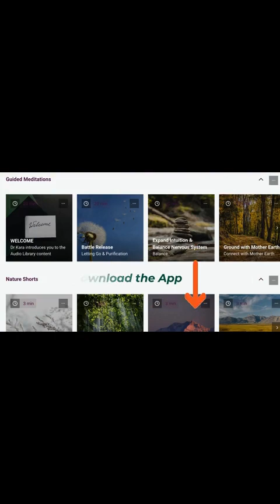Cleanse and Restore doTERRA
Dr. Kara's Guide to Effective Detox with doTERRA's Cleanse & Restore Program

Natural Living Enthusiast, Essential Oil Educator, and Shamanic Energy Practitioner, Dr. Kara Hanks, explains the need for detoxification and the role the liver plays in purifying our bodies from various pollutants. Using doTERRA's Cleanse and Restore, you can experience a successful detoxification system built with high-quality products that gets results!

In this video she introduces the products and their roles. While this program can easily followed independently at anytime, in April, she will run a group program using doTERRA's Cleanse and Restore kit. The program involves three phases over thirty days, and participants will be part of a Facebook group for complete guidance, further education and fun!

00:00 Introduction and Welcome
01:08 The Importance of Detoxification
02:33 Introduction to doTERRA's Cleanse and Restore Program
02:54 Exploring the Products for the Cleanse and Restore Program
06:39 Understanding the Three Phases of the Cleanse and Restore Program
06:48 How the Cleanse and Restore Program Works
07:18 Conclusion and Invitation to Download the Guide

✅ Don't forget to download the free Evolve with Kara app where you will find many free tools to support your evolutionary process

➡️ Interested in learning more about becoming your own healer and living a self-empowered life?  Book a free discovery call with me

🦋 Here's the link to download my all-new, FREE Activate Your Chakras Blueprint designed to keep your energy pure